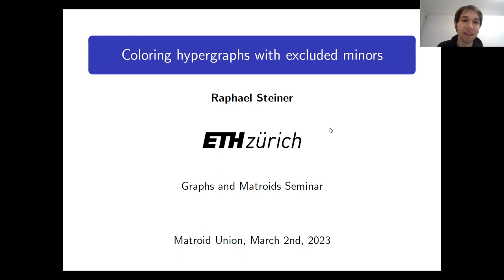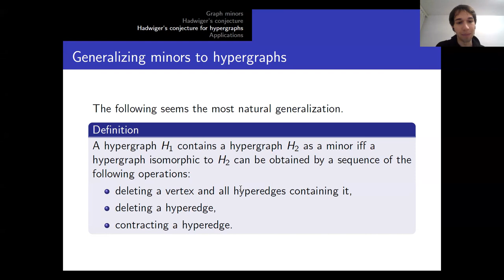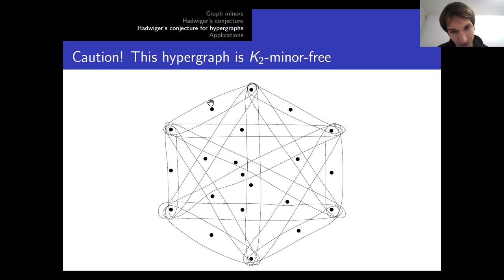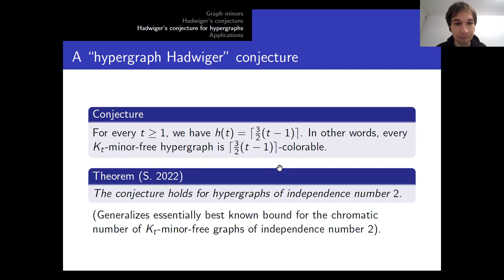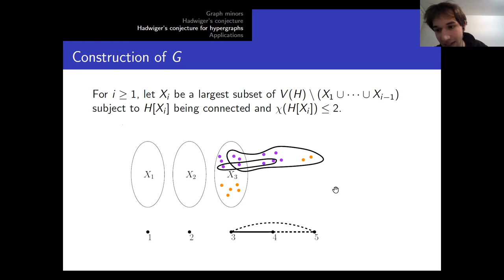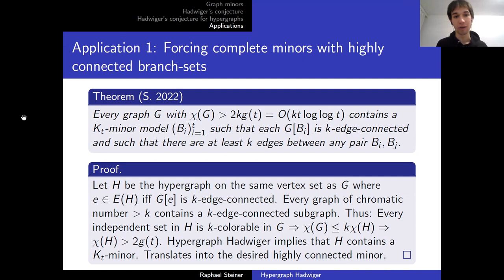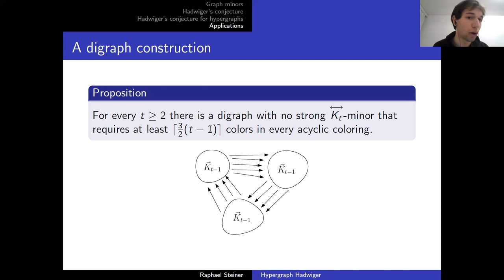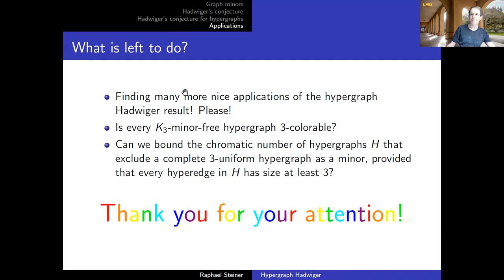Graphs and Matroids Seminar - Raphael Steiner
Coloring hypergraphs with excluded minors - Mar 2, 2023